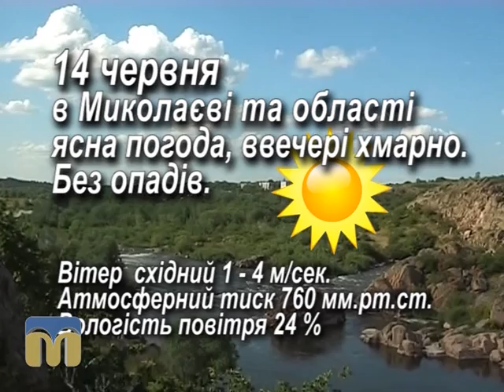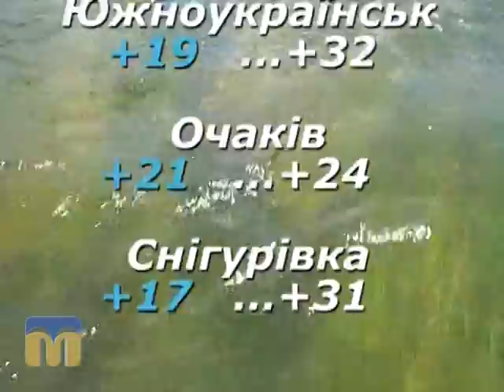Народний календар 14.06.2015